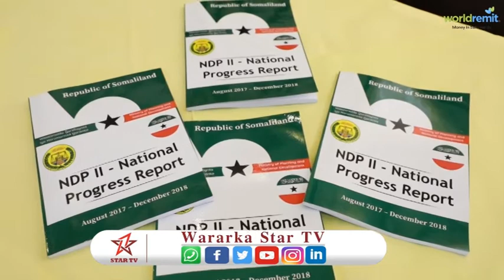Wasaaradda Qorshaynta Qaranka Somaliland oo Soo Bandhigtay Waxyaabihii Wasaaraddaasi u Qabsoomay